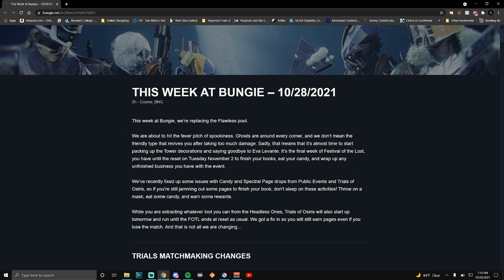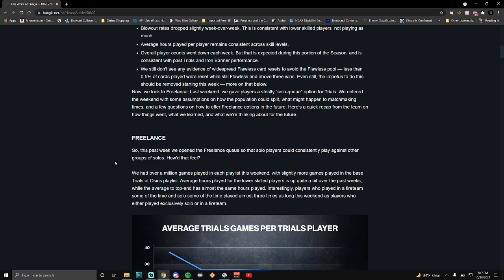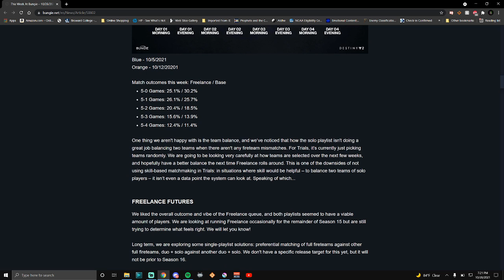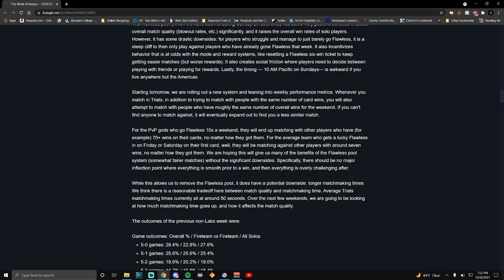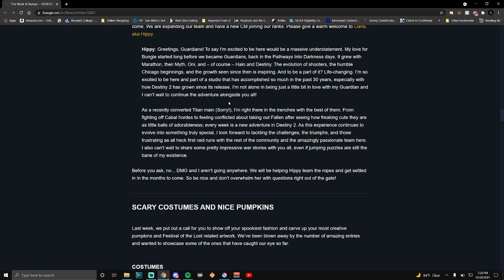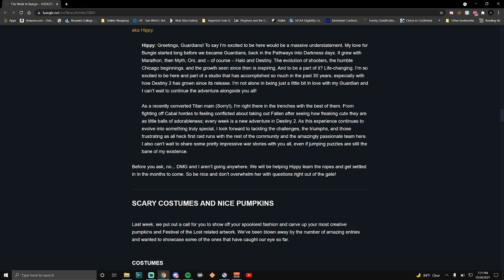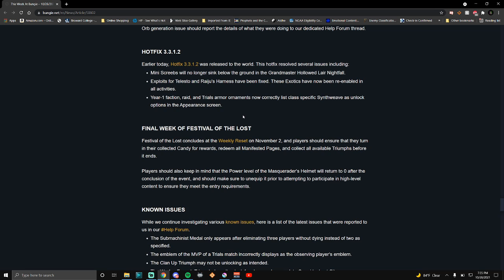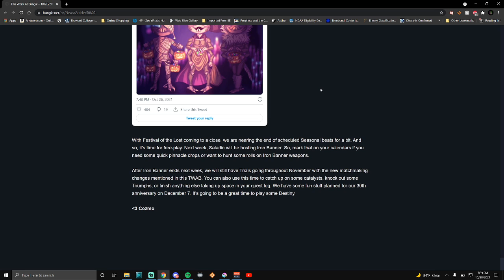Trials Matchmaking Changes, Hot Fixes, & Telesto Being Reined In (This Week At Bungie Oct 28th)